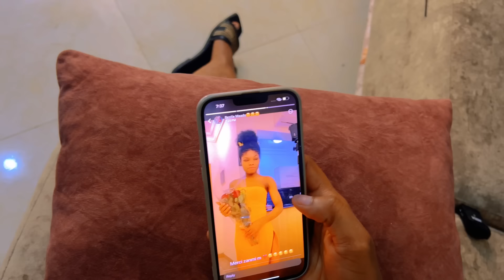ENSASYAB #53 Madoche Avwe Monica Li Gen Yon Lòt Fanm Ley Manke Fè Lapolis Mare Wooby Sendy Chofe